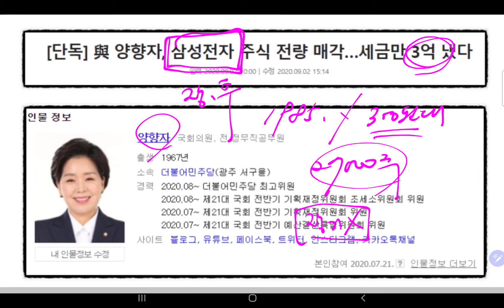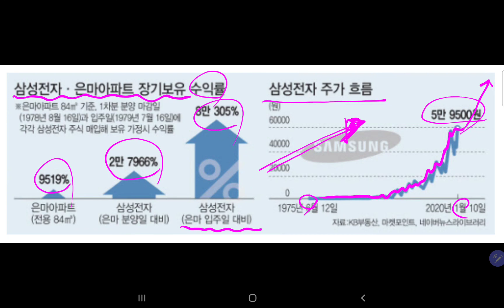삼성전자 35년 장기투자의 놀라운 결과는? 답은 그녀에게 있었다. 다함께 장투합시다.